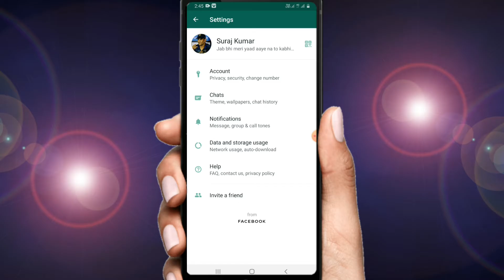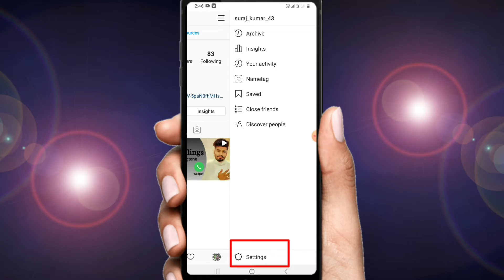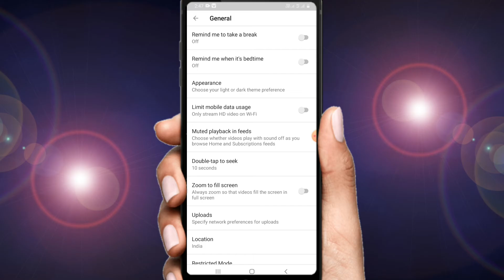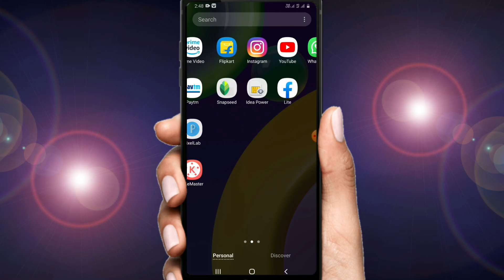How to enable dark mode in whatsapp, facebook,instagram and youtube || Dark mode enable kaise kare